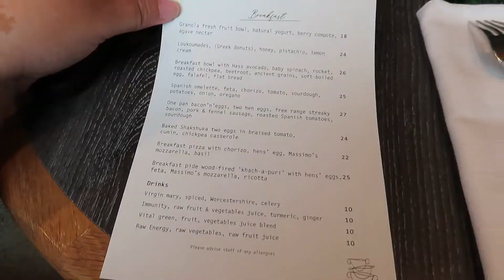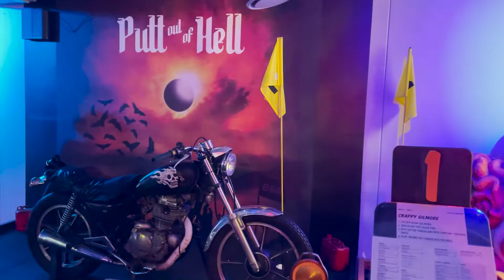GIRLS DAY OUT! | Holey Moley Golf, Auckland City, Neptune Restaurant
This was part 2 of my birthday celebration with my best friend! Am so blessed to have her in my life and for all she does for me!